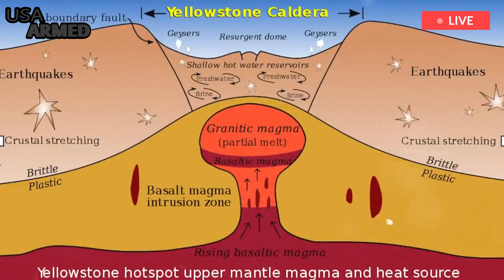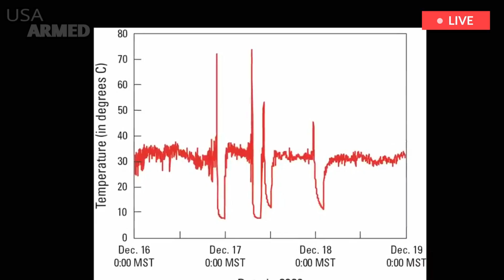yellowstone today: 1 day before yellowstone volcano erupted, as earth rose, rumbling across the land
The last caldera-forming eruption at Yellowstone was "much more complex than previously thought," according to the annual report on activity at the supervolcano. The last super-eruption at Yellowstone volcano, which occurred 631,000 years ago, wasn't one big bang. Instead, the new research suggests it was a series of eruptions or multiple vents spewing out volcanic material in quick succession.